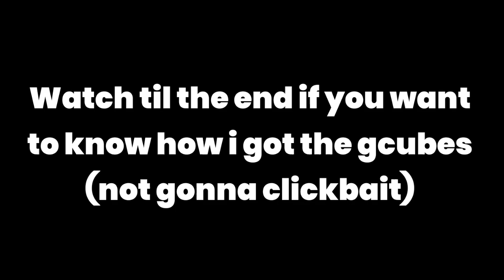HOW TO GET 5000 Gcubes For FREE 🤩😱 - Garena Blockman Go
I Got 5000 GCubes For Free! 😍

BG Name : Change It Everyday :) becareful of fake me.
Region : Indonesia 🇮🇩

go bedwars

blockman

blockman go
bmgo
bmgo
MATTSUN BG
TaaaT BG
Tyler Banks BG
Hela BG
Mad cat BG
GeroNani BG
Amaan BG
Nawaz BMGO
IamNotDrunk BG
Vince BG
YUMMMYYY BG
Naomi BG
Alyin Bg
Vnex Gamer
Blockman go